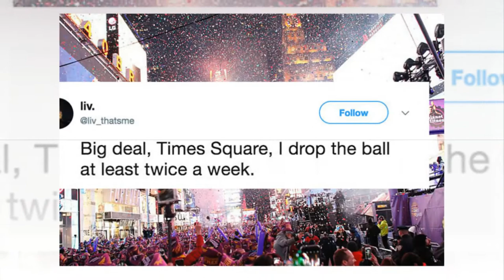Rag’n’Bone Man sees in 2018 with Auld Lang Syne | BREAKING NEWS TODAY